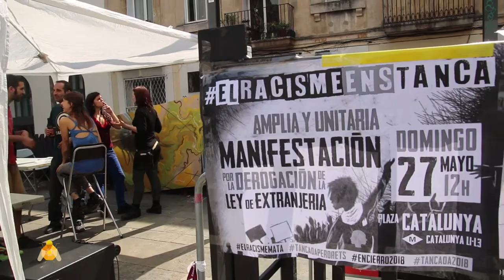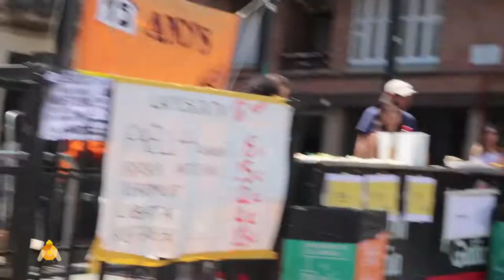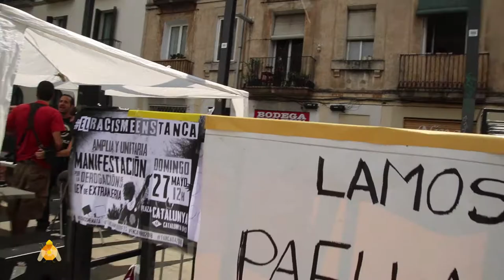Comunicat desde el encierro de migrantes Barcelona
El passat dia 19 de maig a la plaça del sol, Barcelona. Es va explicar la situació dels migrants tancats, el seu manifest i es convoca per a la manifestació del dia 27 de mayo a las 12:00 en plaza Catalunya.
El pasado dia 19 de mayo en la plaza del sol, Barcelona. Se explicó la situación de los migrantes encerrados, su manifiesto y se convoca para la manifestación del dia 27 demayo